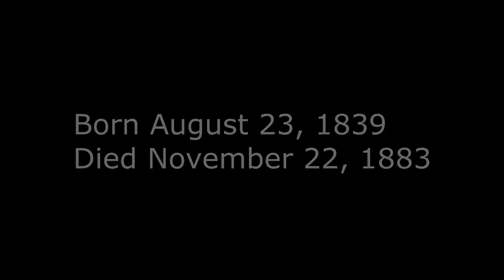A Vision of the Spirit World by David Patten Kimball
David Patten Kimball was born August 23, 1839, died November 22, 1883 at the age of forty four years. When he was a teenager, David was sent from Salt Lake City among the party of men to rescue the Willie and Martin Handcart company stranded in the early snows along the Sweetwater River in Wyoming.  He along with several other men helped carry numerous survivors across the icy river on their backs.    It was said of him that he suffered the ill effects of the ordeal for the rest of his life. On the fourth of November 1881 at the age of forty two years, David and his son were caught in a snow storm at Prescott Arizona while traveling to his home in Jonesville (present day Mesa).  The ordeal left him sick with pneumonia and a fever.  While continuing on the journey his condition worsened.  David witnessed his guardian angels and was confronted with the hosts of fallen spirits.    David was taken into heaven where he seen his parents, Heber C. Kimball and Vilate Kimball, along with Brigham Young and thousands of latter-day Saints who had passed away in Nauvoo or along the trail to Salt Lake City. David asked for more time in order to repent of his sins and get his affairs in better order for the sake of his family.    David was granted two more years to live.  He was given the names of four others who would die before he would.After this vision, David became disoriented on account of his fever and was lost in the desert near Wickenburg, Arizona.   He wandered by some accounts 75 to 100 miles over a period of five days and four nights  with no food or water. After he was heroically found and rescued, he was relocated by the Church to St. David, Arizona.    A community named after Apostle David Patten, whom he also was named after.  It was here he passed away peacefully a little over two years from his experience. We gratefully acknowledge the following sources for the pictures used in this video:
David Patten Kimball By Charles Roscoe Savage - C. R. Savage collection at the Harold B. Lee Library, Digital Collections, Brigham Young University, PH 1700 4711, Public Domain, Desert By Santryl - Own work, CC BY-SA 3.0, Earth Mesa Az image 33°27'31.15" N 111°48'23.88" WSonoran Desert outside Wickenburg, Arizona By Wilson44691 - Own work, Public Domain, Stage, Wickenburg Az By Dudley Flanders - Dudley Flanders Stereoviews, published as "Scenes from Arizon" ca. 1874 Public Domain, Kimball PD-US-expired, Fria River Arizona By Marine 69-71 - Own work, CC BY-SA 4.0, of the Burfind Hotel at Gillet Arizona By Marine 69-71 - Own work, CC BY-SA 4.0, By Emeldil at English Wikipedia, CC BY-SA 3.0, Mcdowell ruins By Marine 69-71 - Own work, CC BY-SA 4.0, of the Gila River watershed-drainage basin By Kmusser - Self-made, based on USGS data., CC BY-SA 2.5, David, Arizona map By United States Census Bureau Public Domain, San Pedro River near Palominas, Arizona.